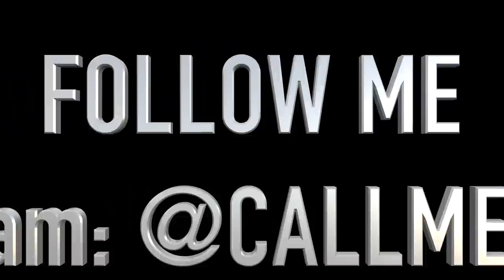IT WAS A GREAT TRIP with WOLFCREW| Vlog 46